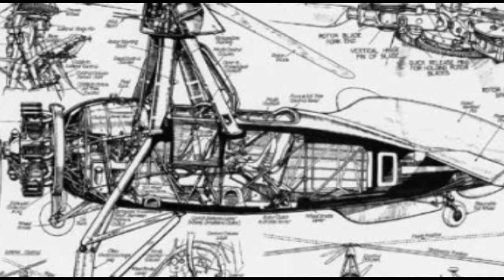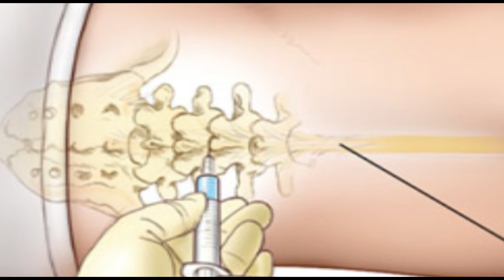Grandes INVENTOS de la Historia de España +HD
Grandes INVENTOS de la Historia de España.

España ha dado a la historia grandes inventos. A pesar de lo que pueda parecer, son grandes avances en múltiples ámbitos los que han sido adoptados por el resto del mundo. Primera parte de los grandes inventos de la historia.